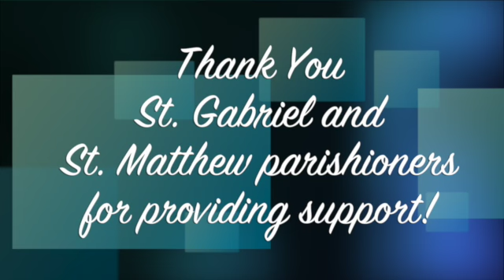Homeless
This video is about Homeless